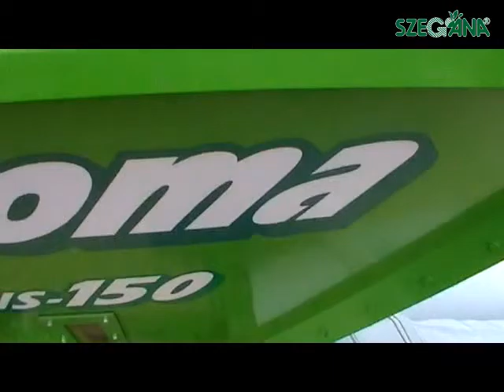Tatoma ENS 150